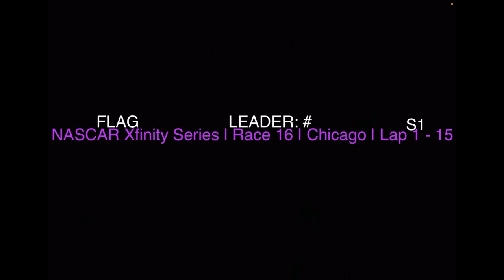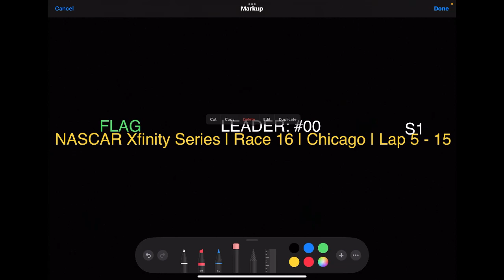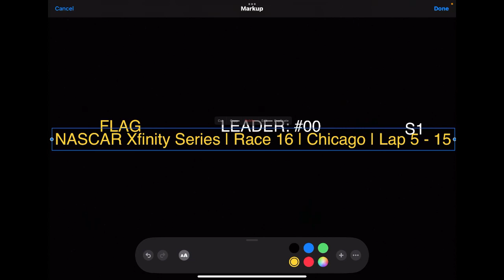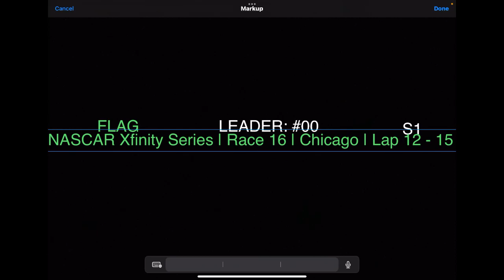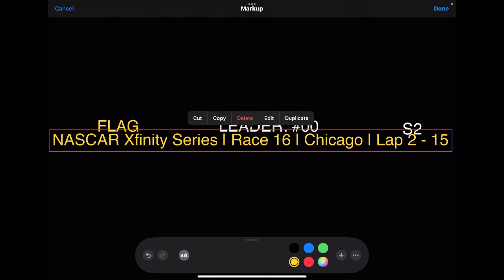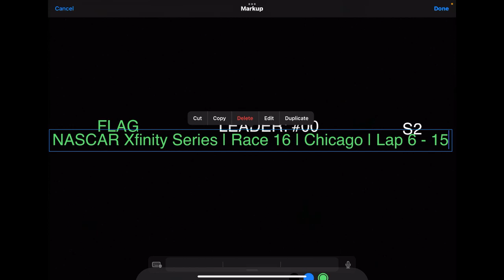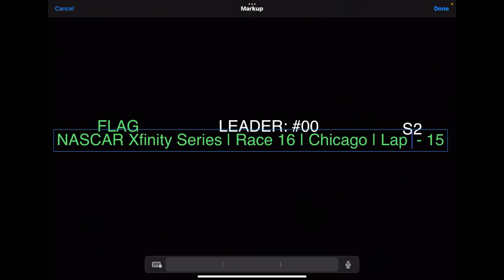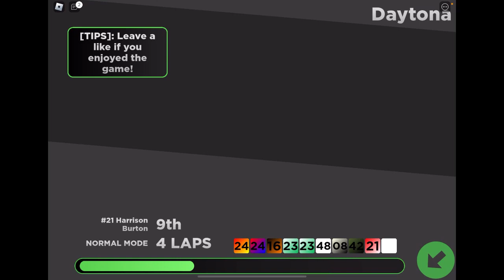NASCAR Xfinity Series: Race 16: Chicago (Before Delay)